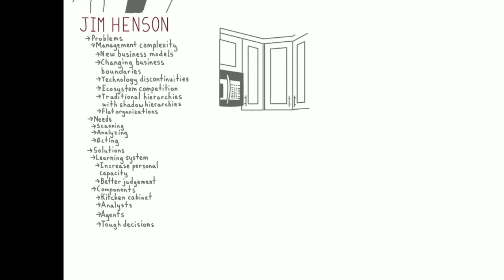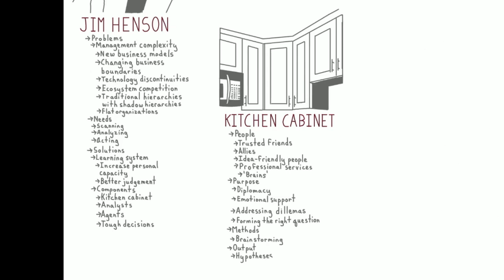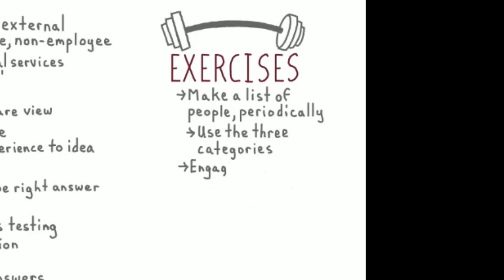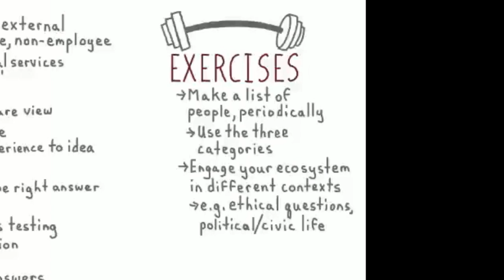Personal Ecosystem in Four Minutes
Building, engaging with, and utilizing a personal network can be an important tool for success. An organized personal ecosystem helps to manage a high rate of change by extending the way you learn and execute onto a network of people. In The Death of Competition, James F. Moore describes Muppets creator Jim Henson’s way of engaging his personal network as a personal ecosystem.

Are you using your kitchen cabinet to its full potential?